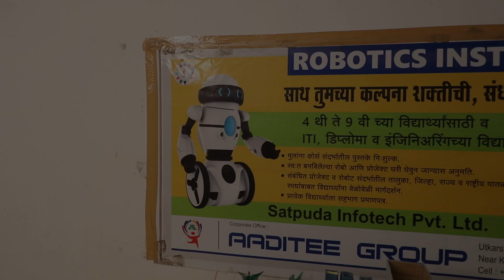Satpuda Infotech pvt.ltd Robotics classes Jalgaon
VIDEO BY-Swarraj sound tracks,Jalgaon